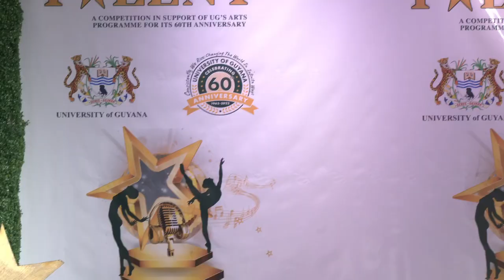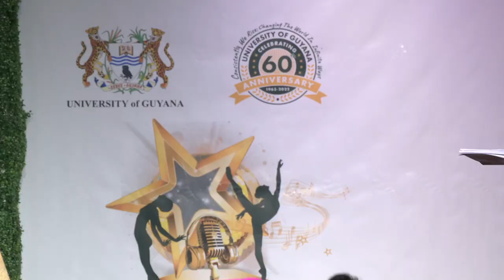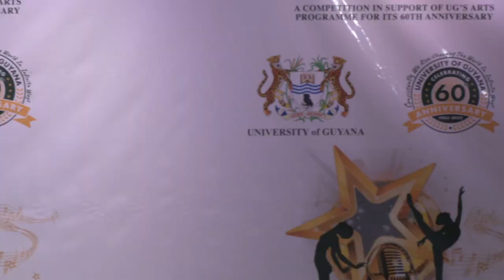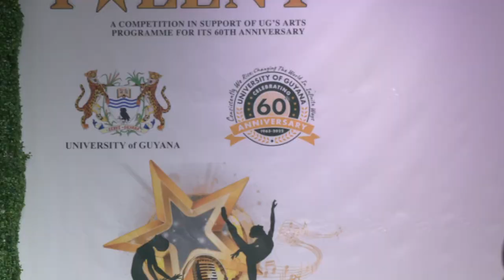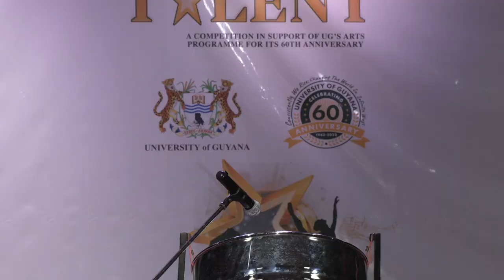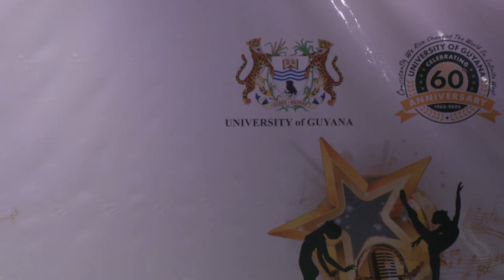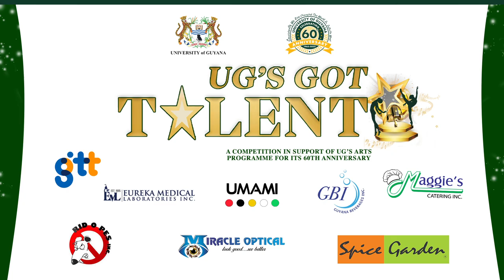UG's Got Talent | Quarter Finals 1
A Competition in support of UG’s Arts Programme for its 60th Anniversary

A production of The University of Guyana 60 Anniversary Production Committee

UGGT 2023 Contestants:
Abiane Saul
Aliya Heywood
Analise Symia Samaroo
Anna Forbes
Ayeosha Felicia Austin
Christopher Heywood
Curtela Ashantia Lewis
Geetanjalie Sukhdeo
Israel La Rose
Jakeem Shaquan Browne
Jiavon Weekes
Keri Duncan
Stacey Saarda Glen
Orletta John
Zamani Collins
Shemaiah Enoe
Stanley Clarke
Shaquana Goodluck
Ronaldo Torres
Noshavyah Walcott
Rachel Anna Cecil
Nathania Olivia Hamilton-Samad
Nathan Prince
Moses Elerton Williams
Madonna Hamer
Teija Marie Edwards

  Executive Producer: Prof Paloma Mohamed, Vice-Chancellor XI

The University of Guyana’s 60th Anniversary Commemoration Committee:
Co-lead and Host: Joelly Valentine
Co-lead and Narrator: Calvin Bernard

Logistical Production:
Floor Manager:
Keon Heywood
Jainarine Deonauth

Brand Management:
Kirly Bacchus

Administrative Assistant:
Stephen Butters
Yasmin Fazil

Backstage Interviewers:
Krest Cummings
Celine Chase
Yolaskee Jervis

Audio Visual Production:
Technical Director: Tara Smith
Production Manager: Orpheao Griffith
Production Manager: Denise Hopkinson

Videography:
Monica Hugh
Keisha McCammon
Travis Adams
Kenan Chinapen
Nero Jamain
Vastie Prince
Ginella Connelly
Dave Jeffrey

Sound Technicians:
Nizam Bacchus
Shamar Semple

Photography:
Neketa Forde
Creig Henry

 Tactical Online Services (TOS) Unit
The Security Department
Facility Maintenance Department

University of Guyana Student Volunteers:
Aaliyah Baker
Calista Bernard
Calix Bernard
Marleysa Bishop
Shaakirah Hopkinson
Surendra Bipiah

The University of Guyana wishes to extend sincere thanks to its sponsors’ For UG’s Got Talent (UGGT 2023)

Hosted at The Theatre Guild of Guyana

University of Guyana  logo
60th Anniversary Logo
UGGT logo

Musical Content Copyright Disclaimer (Fair Use) under section 107 of the Copyright Act 1976, allowance is made for "fair use" for purposes such as criticism, comment, news reporting, teaching, scholarship, and research. This video demonstrates mixing skills, all audio was purchased legally. Copyright Statement: This track is not intended to infringe any copyright laws in any way. This is for the sole purpose of entertainment; no profit is gained from this.